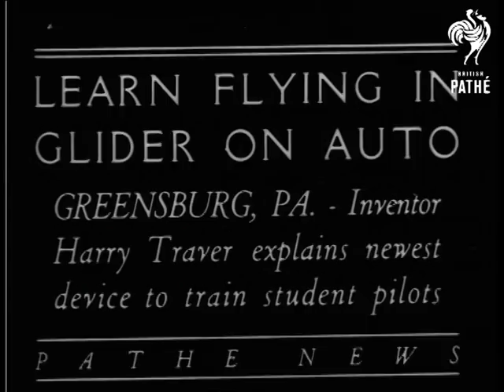Learn Flying In Glider On Auto Aka Learn To Fly In Auto Glider (1932)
Title reads: "Learn Flying in Glider on Auto. Greensburg, PA. Inventor Harry Traver explains newest device to train student pilots."

Greensburg, Pennsylvania, United States of America.

A sadly mute Harry Traver speaks to the camera about his invention. Behind him sits a young man in a glider.

The invention is demonstrated. A glider is attached to the back of a flat bed truck and this is driven along. The glider rises up and down as the pilot alters the angle of the wings.
 FILM ID:566.23